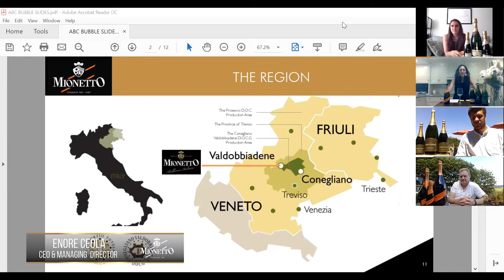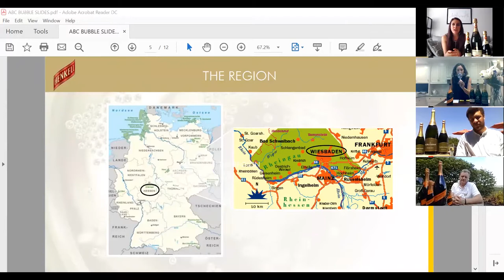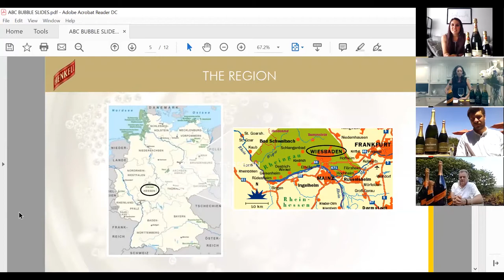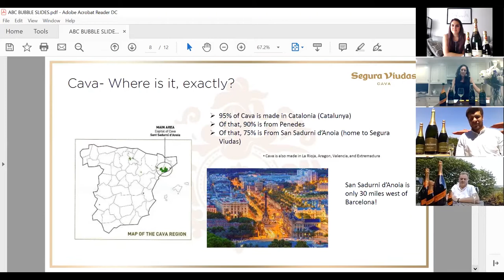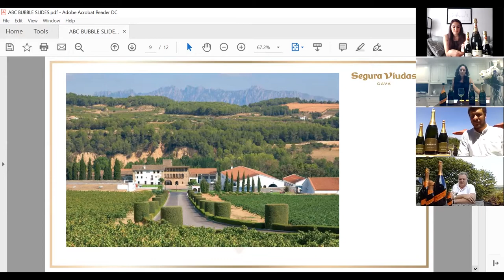Freixenet Mionetto ABC Bubbles Around the World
Freixenet Mionetto webinar featuring Enore Ceola
CEO and Managing Director, Mionetto, Giulia Reintjes, Brand Manager Henkell, Gloria Collell, International Wine Manager, Segura Viudas, Jahlial Simkins, Wine Educator, Gloria Ferrer